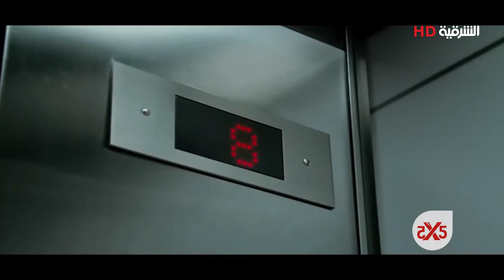5X5 Show S01E71 Celebrity Secrets